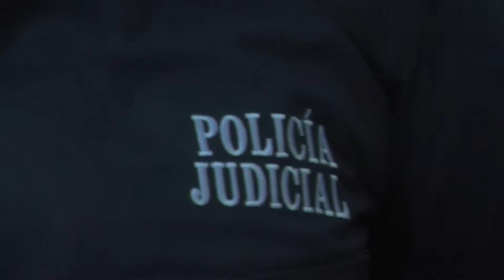MÓVILES DEL FEMINICIDIO EN LA MACARENA SERÍA POR MICROTRÁFICO